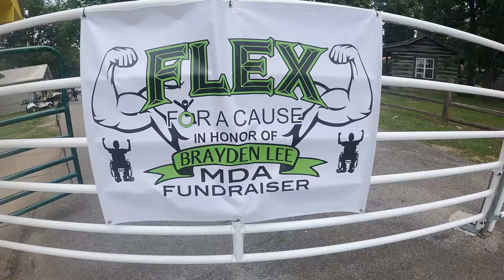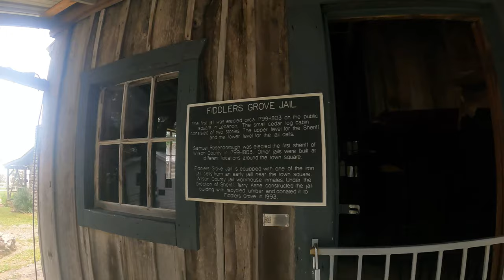Flex For A Cause Lebanon, TN 2021 4K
From the person that started this event! “This event is in honor and memory of my son that died from Duchenne Muscular Dystrophy @ 13 years of age in 2018.”

Your support is what helps us achieve our goal of finding a cure

These help us fund our channel. Most are affiate links!

Some Apparel supporting this Channel!

Our Action Camera Gear...
Gopro Setup:
GoPro Hero 9
GoPro Hero 8
Diety Duo D4
Movo WMX-1 2.4GHz Wireless Lavalier
Zhiyun Crane M2

Our Bigger Camera Gear.
SwitchPod Tripod
Camera:
(Renewed) Canon EOS M50 Mirrorless Camera Kit w/EF-M15-45mm and 4K Video (Black)
Webill S
Webill Small Grib Handgrip
Carbon Fiber Extension Monopod
SMALLRIG Cage Kit for Canon EOS M50 and M5 with Top Handle
SMALLRIG Side Wooden Handle Grip
SMALLRIG Folding Tool Set
Desview 5.5 Display
Battery for Screen
Sigma 10-20mm f/3.5 EX DC HSM ELD SLD Aspherical Super Wide Angle Lens for Canon Digital SLR Cameras